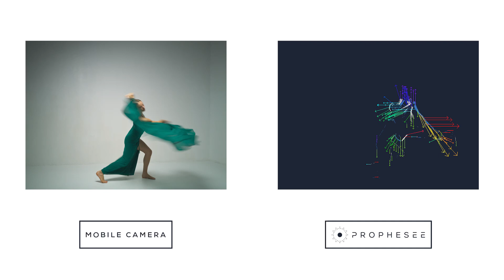Prophesee Metavision - Mobile Image Deblur Continuous Motion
Blur-free emotion, shot with Metavision®

Join us on a journey of art and technology with two acclaimed Paris Opera dancers as we push the boundaries of mobile photography.

Our cutting-edge neuromorphic sensor and AI technology unite in a groundbreaking performance, redefining the essence of precision motion.

Prophesee Metavision sensor captures continuous motion with extreme precision during the exposure time of your phone’s image sensor, pixel by pixel, with microsecond precision,
to repair motion blur even in the most challenging scenes.

All brought to life from a smartphone, shot with Metavision®